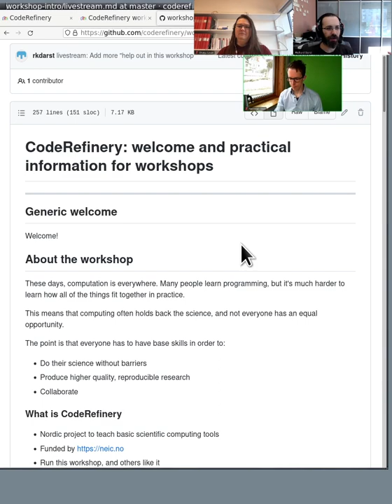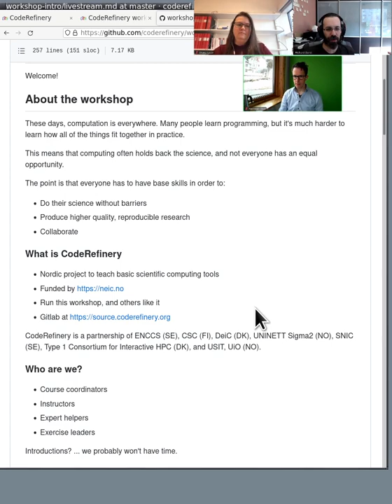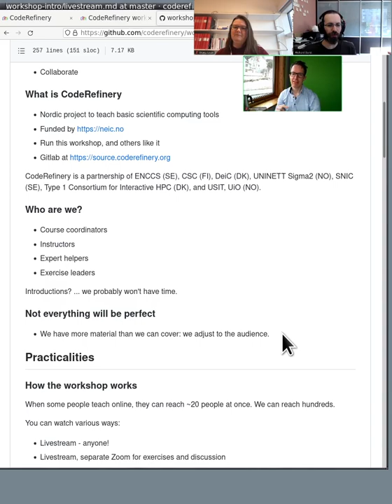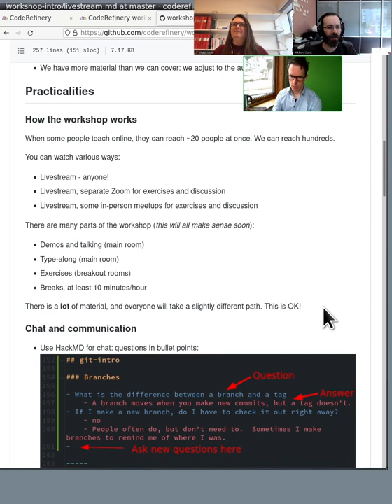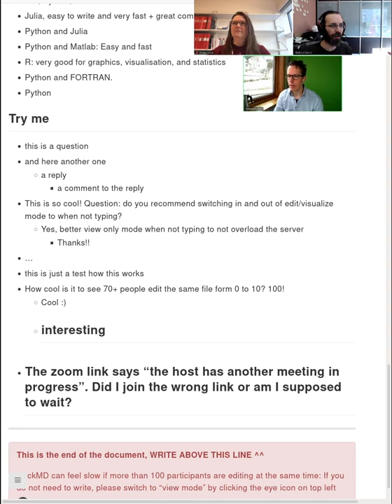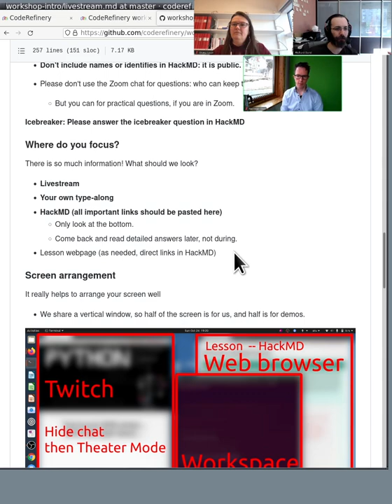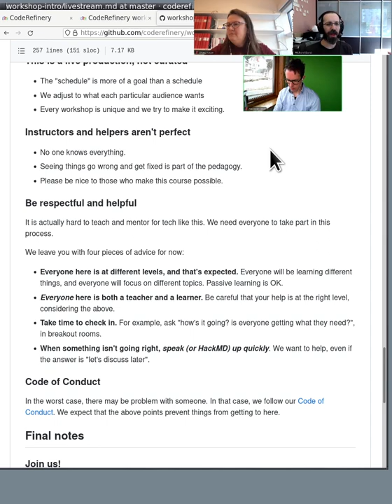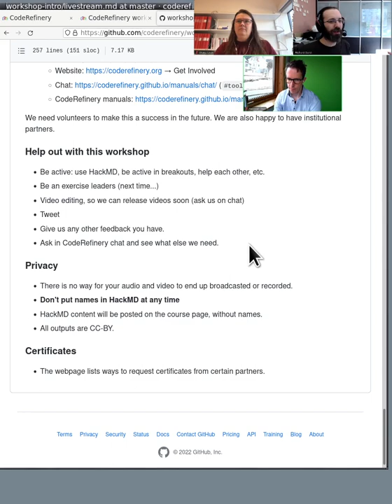1.1 Intro - CodeRefinery March 2022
The introduction to this workshop, explaining general mechanics and what CodeRefinery is.

This is part of the CodeRefinery March 2022 workshop.  The videos are available to everyone, but may be most useful to the people who attended the workshop and want to review later.